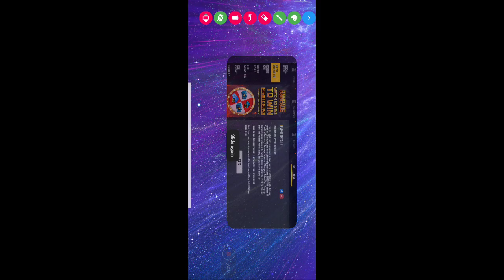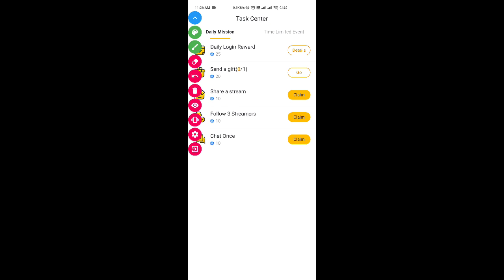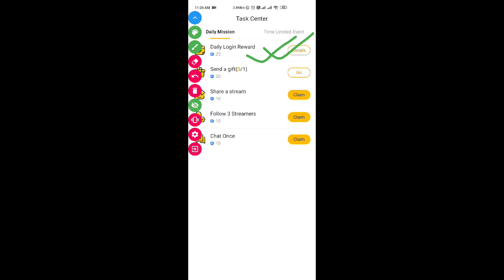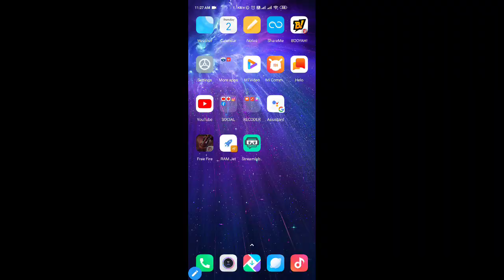কীভাবে FREE FIRE এ ফ্রীতে DIAMOND পাবে || কীভাবে BOOYAH APP থেকে DIAMOND CLAIM করবে, WATCH TO WIN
কীভাবে FREE FIRE এ ফ্রীতে DIAMOND পাবে

কীভাবে BOOYAH APP থেকে DIAMOND CLAIM করবে